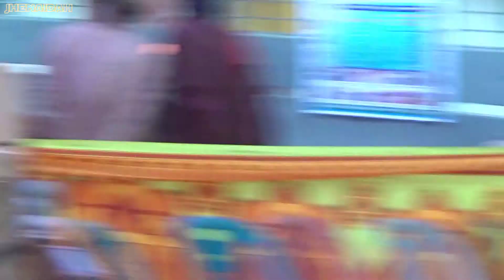Bolo Shorup Kothai Aamar Shadher Piyari - Hit Sad Lalon Geeti By Original Baul of Lalon Birth Place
Very sad and emotional Lalon Kakir's song singing at Harishpur - Birth place of Fakir Lalon Shah.
Its is the best sad and emotional Lalon song "Bolo Shorup kothai aamar sadher piyari" I've ever heard. This artist is the local folk singer "Baul" and the place name is Harishpur, Harinakindu, Jhenaidah District of Bangladesh. It the birth place of Fakir Lalon Shah.

Fakir Lalon Shah is one of the prominent folk baul of Bangladesh. It is undeniable of his contribution to Bengali culture.